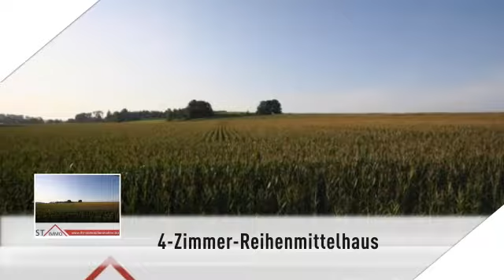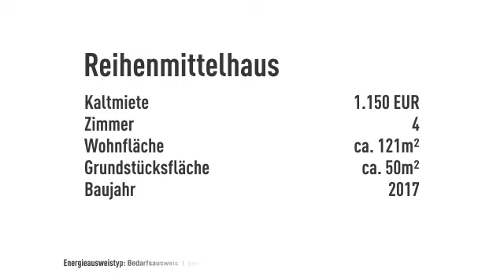ST/IMMO - Modernes Wohnen am Bauernhof in Anzing, OT Ranharting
Objektnr.: 395
Informationen zum Energieausweis:
Energieausweistyp: Bedarfsausweis
Endenergiebedarf: 64.2kWh/(m²*a)
wesentliche Energieträger: Öl